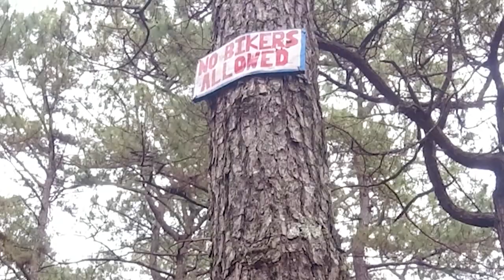Baguio Down Hill Mountain Bike Open (Yellow Trail Camp John Hay)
Just the seeding run cuz ya boi got school on the afternoon.
Sorry if there are participants not included in the edit, did my best to capture everyone but the camera hanged a couple of times.